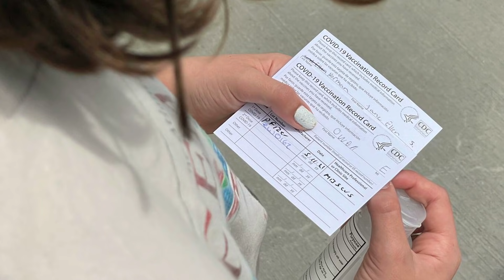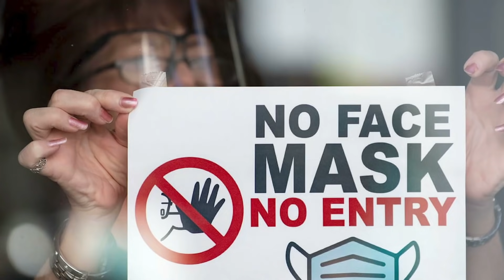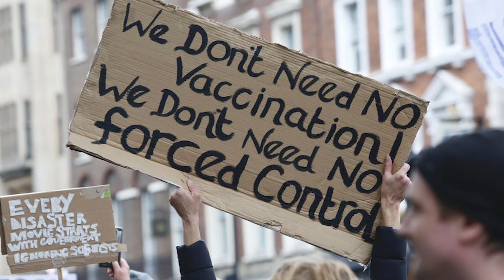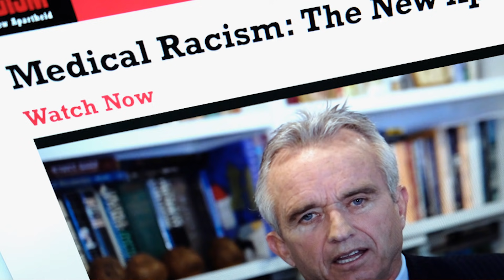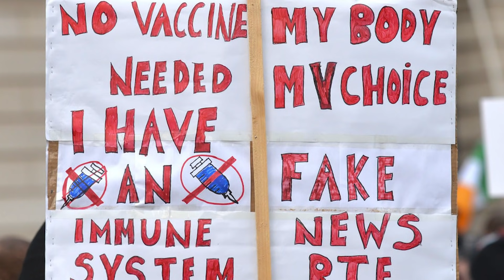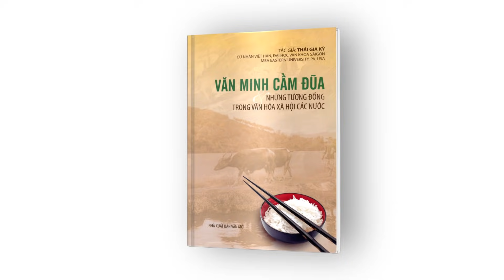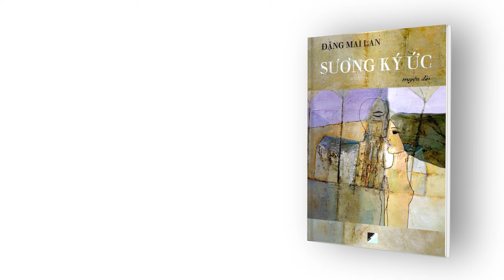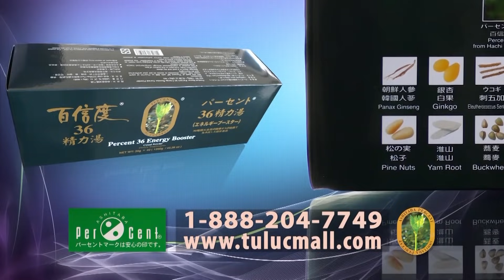Đinh Quang Anh Thái - Mask Or No Mask? Vaccine Or No Vaccine? 05 14 21 PM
Đinh Quang Anh Thái - Mask Or No Mask? Vaccine Or No Vaccine?